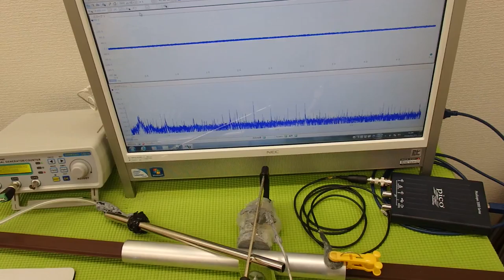表面弾性波を利用した、超音波制御技術 ultrasonic-labo